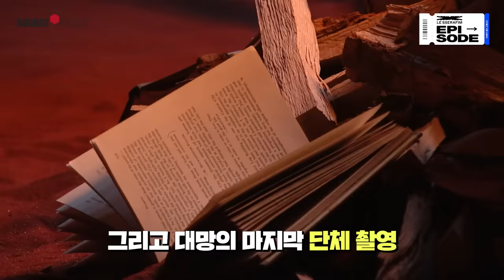[EPISODE] UNFORGIVEN TRAILER 'Burn the Bridge' Shoot Sketch